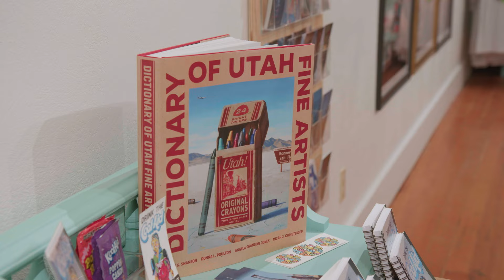Art Elevated S3 Promo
Season 3 returns March 25 at 8:30 PM.